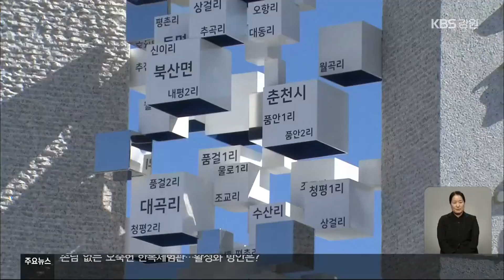‘소양강댐 건설 50년 만에야’ 실향민 망향비 제막 / KBS 2023.10.20.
[앵커]

 소양강댐이 만들어지면서 고향이 물에 잠긴 지역 구민 만 8천여 명이 있습니다.

 이들을 위로하는 망향비가 댐 축조 50년 만에 세워졌습니다.

 이유진 기자의 보도입니다.

 [리포트]

 춘천시 조교리에서 나고 자란 기연옥 씨.

 소양강댐에 오르면 가슴이 먹먹해집니다.

 쪽배를 타고 가던 사전국민학교,  친구들과 뛰놀던 강변까지.

 어린 시절 추억은 생생한데,  손가락이 가리키는 곳엔 푸른 물결뿐 입니다.

 [기연옥/소양강댐 수몰민 : "여기는 소양강댐이 무너져야 만날 수 있는 내 고향이잖아요. 영원히 갈 수도 없고 볼 수도 없는 그런 고향인 거죠."]

 소양강댐은 1973년 준공됐습니다.

 경부고속도로,  서울 지하철 1호선과 함께 대한민국 경제 발전을 이끌었습니다.

 하지만 29억 톤의 물을 담는  초대형 댐이 생기면서 춘천, 양구, 인제 지역 38개 마을이 물속에 잠겼습니다.

 18,000여 명의 주민이 정든 고향을 떠나야 했습니다.

 댐 준공 50년이 흘러서야 이들을 위로하는 망향비가 세워졌습니다.

 내린천과 인북천이 만나  소양강을 이루는 모습을 본떴습니다.

 망향비에는 조교리, 월곡리, 오항리.

 사라진 마을의 이름들이  오롯이 새겨졌습니다.

 뒤늦게 망향비가 세워졌지만 실향민의 슬픔을 달래기엔 아쉽습니다.

 [전만식/강원연구원 선임연구위원 : "망향비가 50년이 지난 뒤에 건설됐는데 다른 댐들 가보십시오. 다 만들어져 있고, 주기적으로 애환을 달래줄 수 있는 이런 사회적 합의 또 시스템들이 좀 갖춰졌으면..."]

 소양강댐 준공 50주년.

 댐 주변 지역에 남은 실향민과 주민들의 슬픔과 피해를  새롭게 들여다 볼 때라는  목소리가 나옵니다.